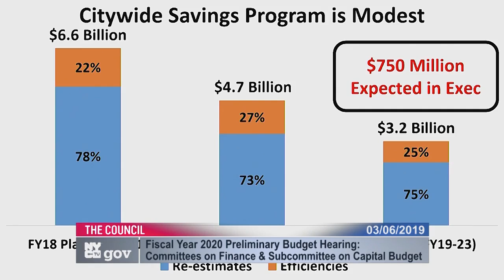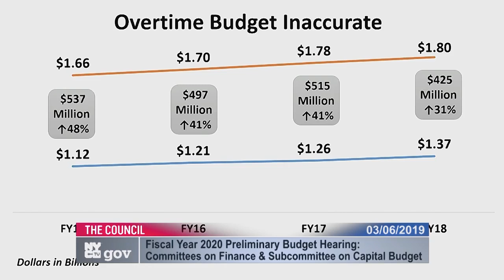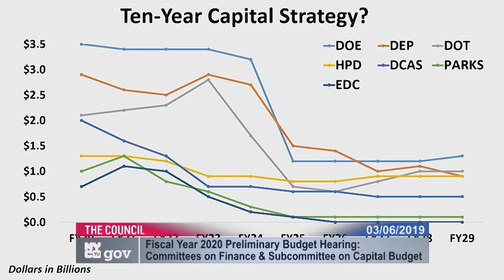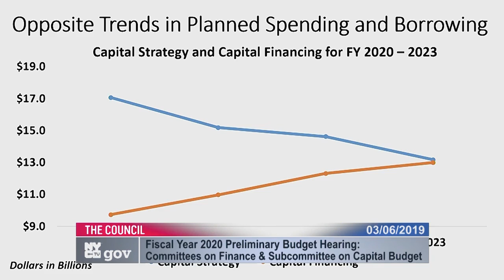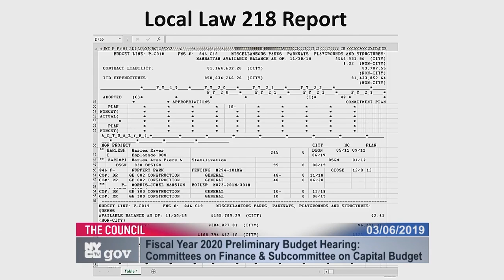Finance 2019-03-06T0... Committee on Finance... NYCC PV CH CHA 190306 103026